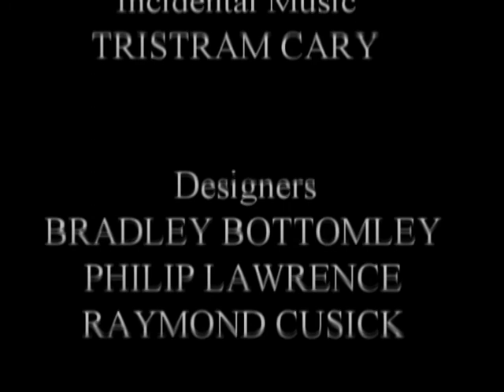Doctor Who: Fight for Survival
The Doctor and James are not alone on this dark world, they are being watched by evil eyes.